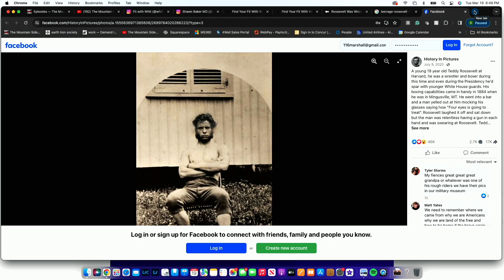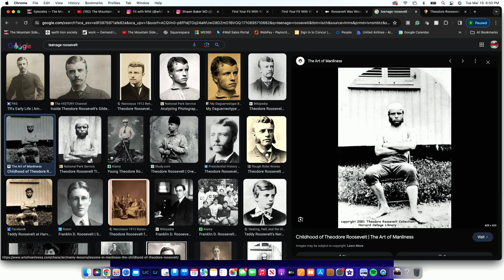President Teddy Roosevelt - Mountain Side Highlight from Ep. #158 w/Whitney Johns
hightlight Whitney Johns - Entrepreneur and Renowned Fitness Icon. Whitney has carved her path in the health and wellness industry with determination and passion.

(link on YouTube Channel home page)

With a relentless commitment to fitness, she has inspired countless individuals worldwide through her transformative workouts, nutritional expertise, and motivational content. As a savvy entrepreneur, Whitney has leveraged her influence to build a thriving fitness empire, empowering others to embrace a healthier lifestyle. Her dedication, innovation, and unwavering drive continue to propel her as a leading figure in the fitness community, inspiring others to chase their dreams and achieve their fitness goals. Tune in as Whitney Johns joins Bobby Marshall in studio to discuss fitness, nutrition, fighting, Mormon Religion, history, personal values, family, mountain living, boxing and so much more.